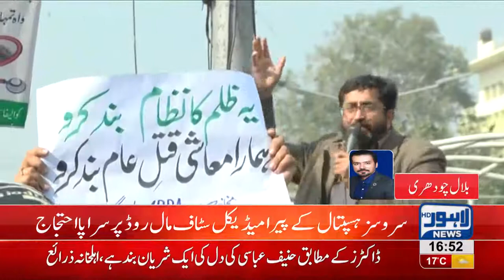Paramedic staff protest leaves patients at services hospital go unattended